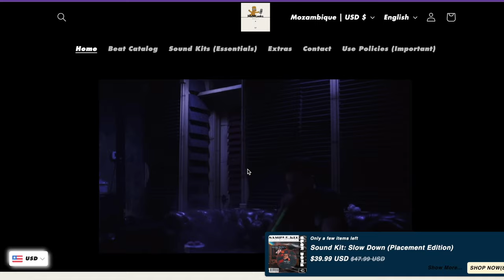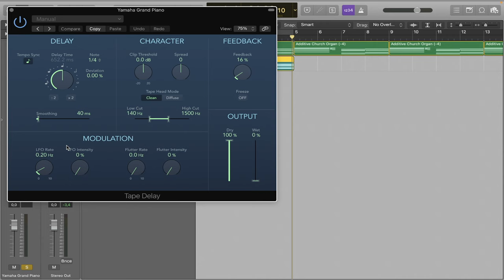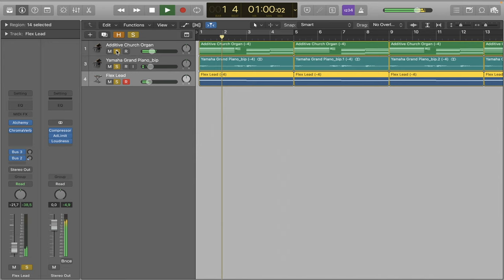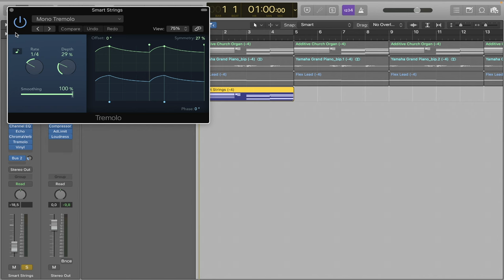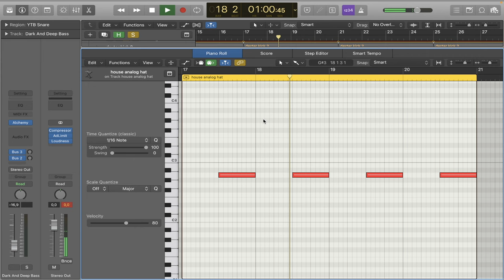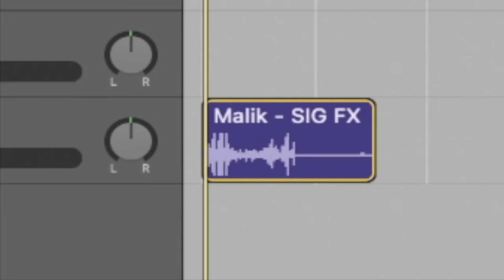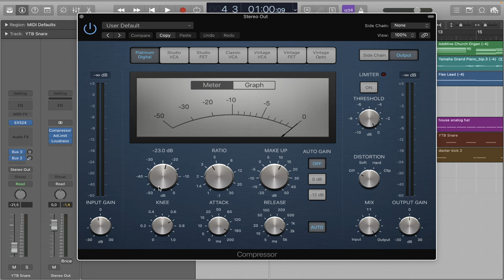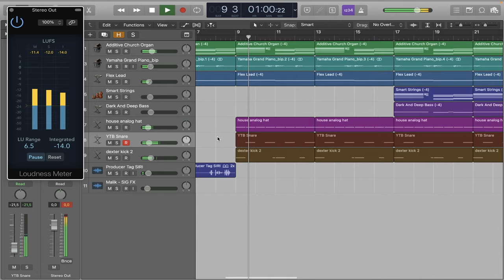How To Make A Beat For Drake And PARTYNEXTDOOR's Collab Album (Logic Pro)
How To Make A Beat For Drake And PARTYNEXTDOOR's Collab Album

Category
Music
License